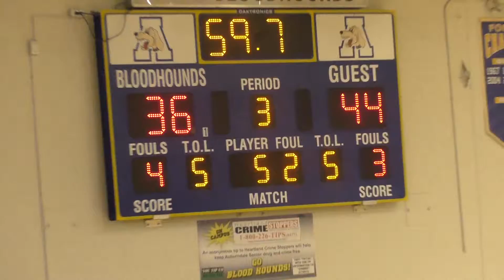LRHS BOYS VS RIDGE 2016/17